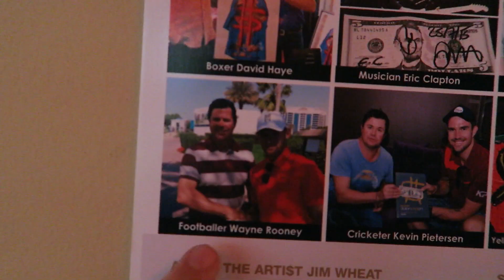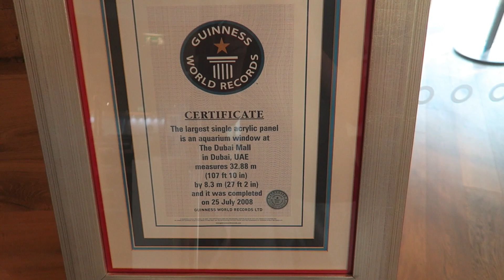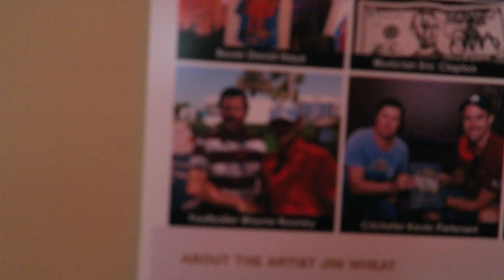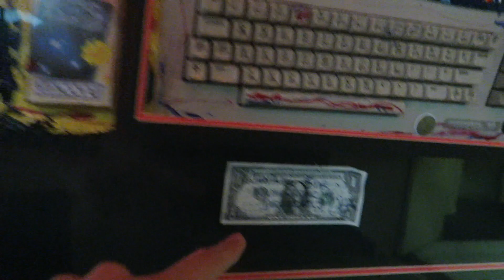THIS IS THE ROYAL MEYDAN BRIDGE!!! ROYAL FAMILY DRIVES THOUGH THIS BRIDGE!!!